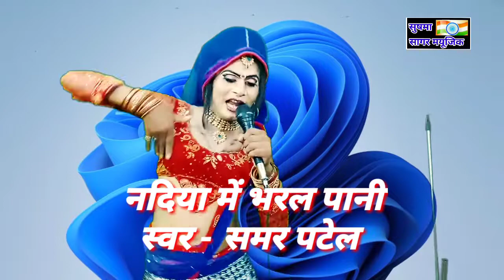नदिया में भरल पानी nadiya me bharal pani